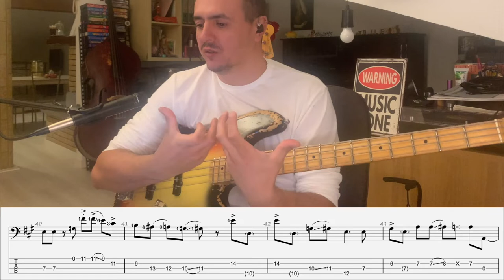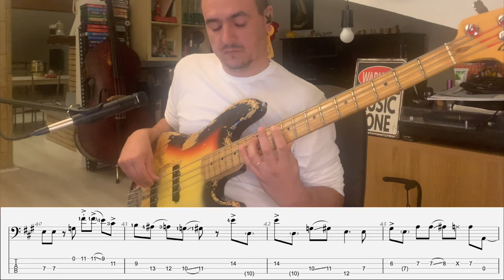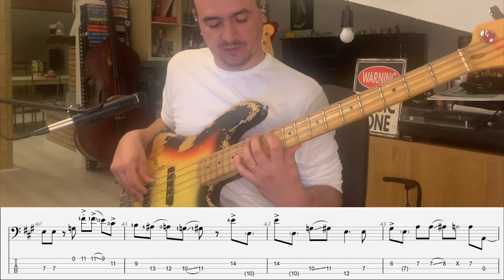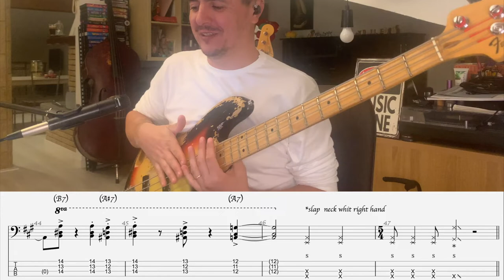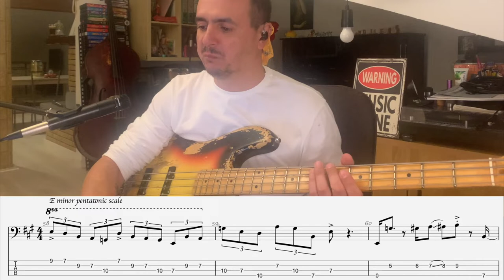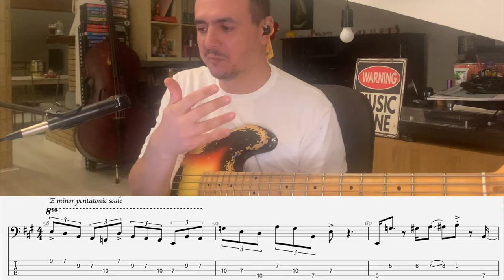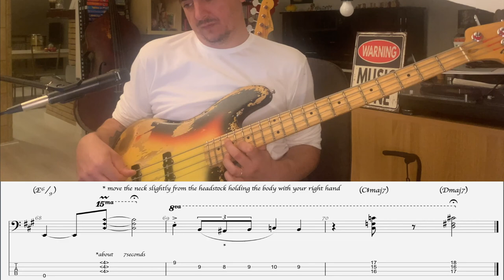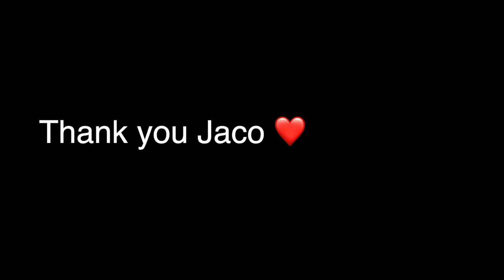Jaco: Studio Completo (Vol.2) - (Video 9) - Jam In E (Parte 3/3)